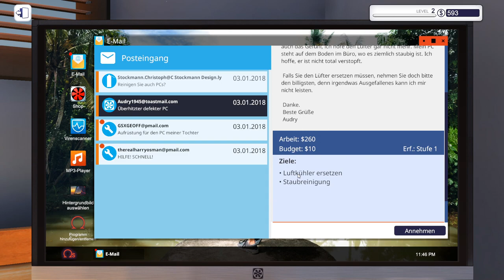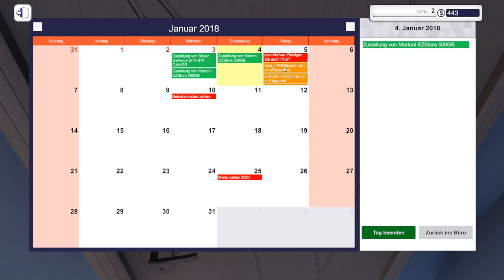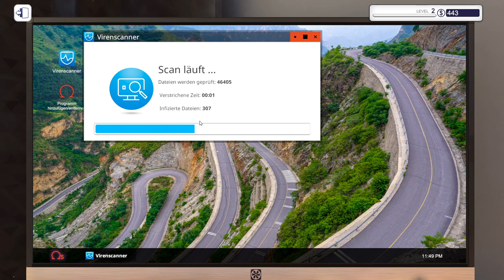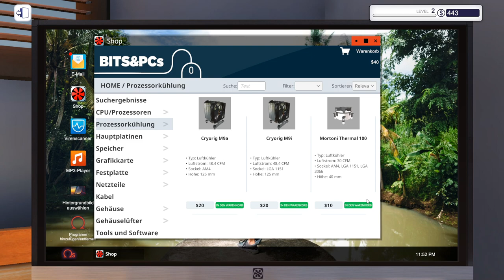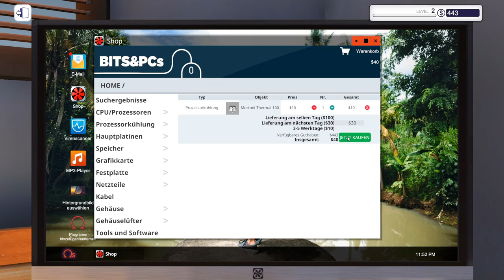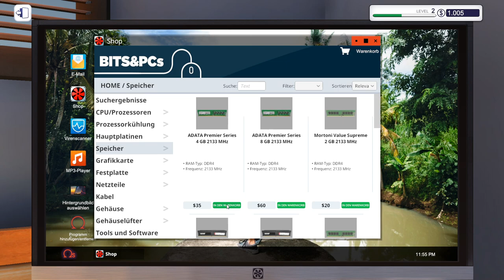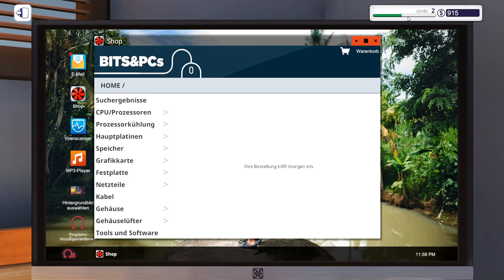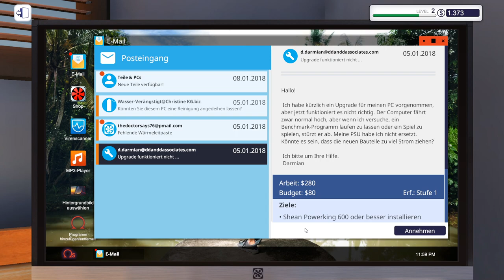Mein ERSTER eigener PC ☆ PC Building Simulator